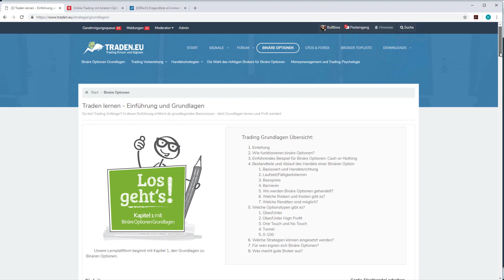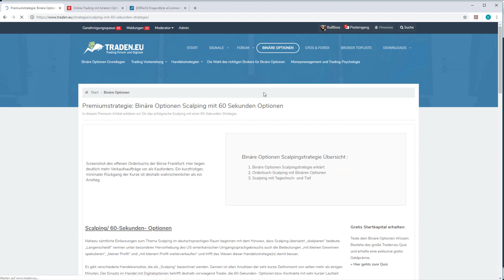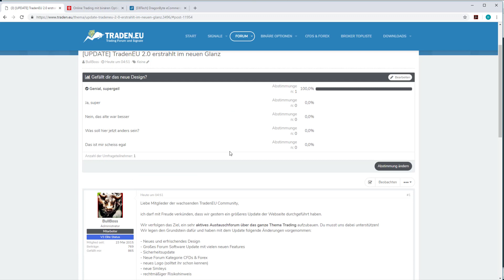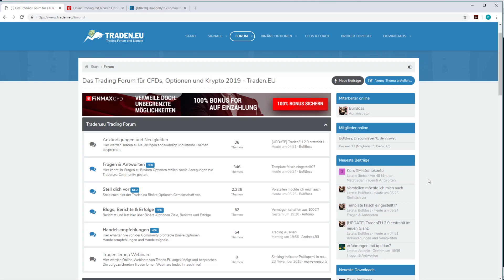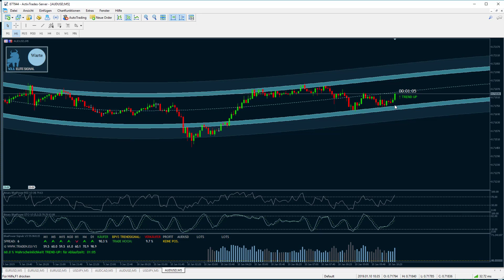Trading Forum erstrahlt im neuen Glanz 2019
Traden.EU ist eine schnell wachsenden Gemeinde aus hochmotivierten Tradern, professionellen Analyseexperten und Rundum Kennern der Branche, die gemeinsam das Ziel verfolgen mit Optionen und CFDs viel Geld zu verdienen.

Ich handel im Video mit dem BluePower Template V3.

Happy Trading! Euer BullBoss